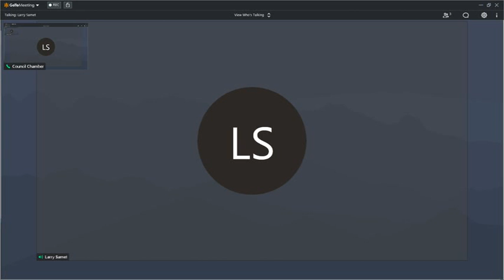PFC 02032021a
BOARD OF POLICE AND FIRE COMMISSIONERS AGENDA - 4:00 PM